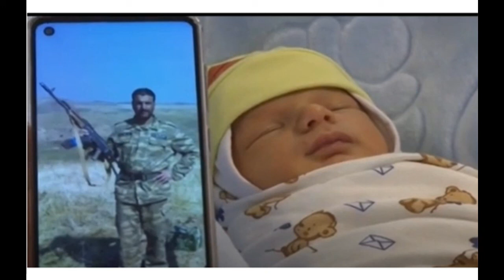Yeni doğulan körpəyə şəhid atasının ADI VERİLDİ VİDEO